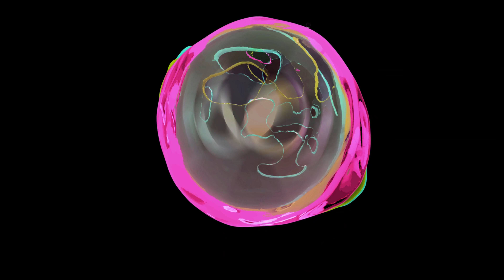Keto Avocado Chocolate Pudding Recipe | Healthy Dessert Recipe | JOOS Food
Our rich and delicious avocado chocolate pudding recipe is full of healthy fats! A great way to enjoy dessert without feeling guilty when you are on diet, Check out our easy avocado chocolate pudding recipe prepared by Chef Ripu Daman Handa

Become our fan on Instagram Follow us now!